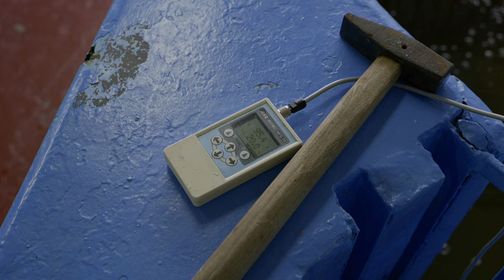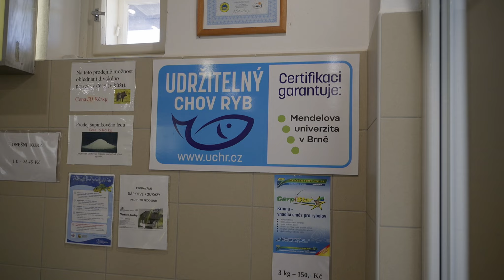Jedu natáčet a fotit do Třeboně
Taková normální cesta za prací a zase jsem měl potřebu si popovídat na video. Aktuálně dělám zajímavý obsah pro Rybářství Třeboň a rád vás pozvu k sobě na motorku :)

KDO JSEM?
Tvůrce obsahu na volné noze a milovník přírody. Samozvaný popularizátor fotografie. Dělám fotografické kurzy včetně cest do zahraničí a další věci kolem fotky, videa a marketingu.

FOTÍM NA FOTOGRAFICKOU TECHNIKU NIKON

VYUŽÍVÁM TAKÉ
- PD Mobile - perfektní příslušenství pro mobily
- hliníkový stativ Manfrotto do studia

HUDBA ARTLIST - s tímto linkem dostanete navíc dva měsíce předplatného zdarma.

Za podporu tvorby děkuji FotoŠkoda, Nikon, Manfrotto a Peak Design.